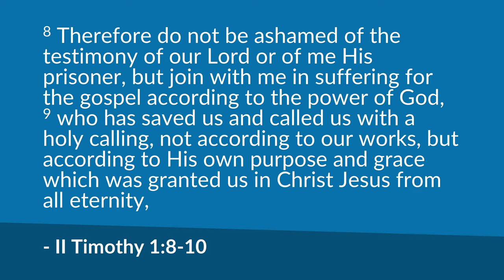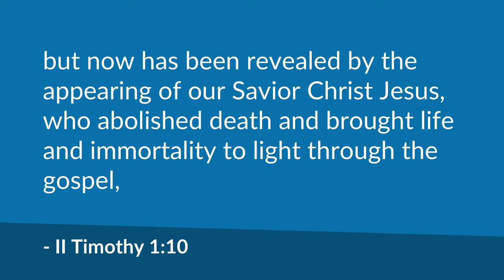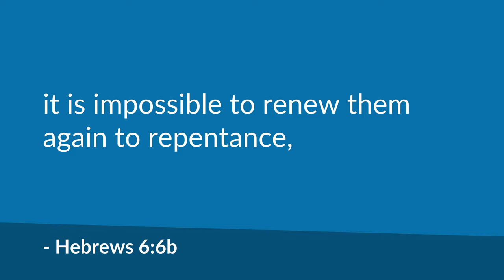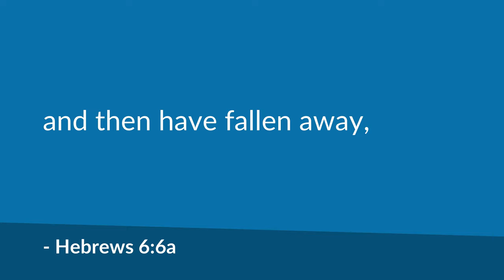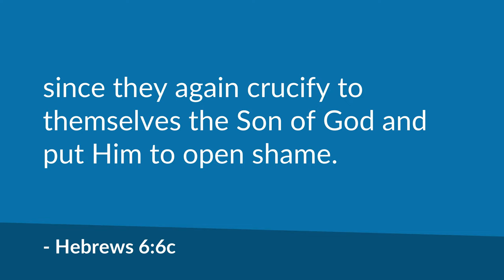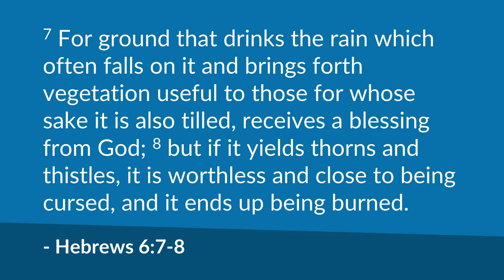The Point of No Return (Hebrews 6:4-6) | Mike Mazzalongo | BibleTalk.tv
This lesson deals with the difficult issue concerning the possibility that a Christian could actually lose salvation. (Hebrews 6:4-6)